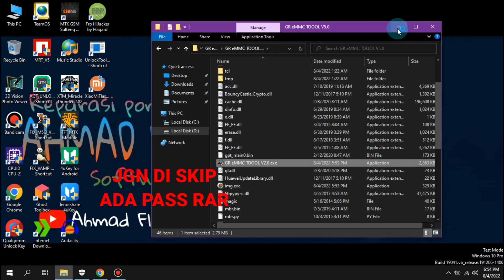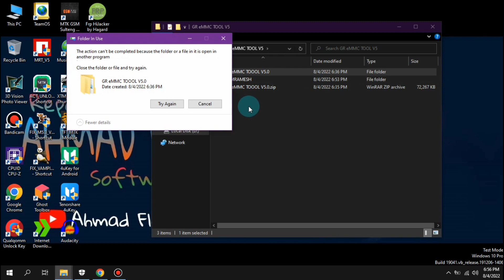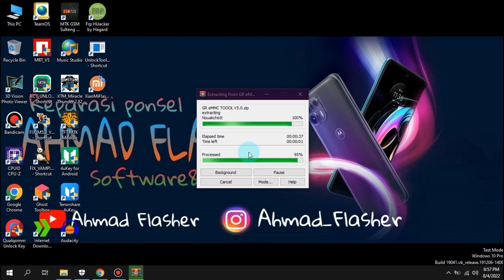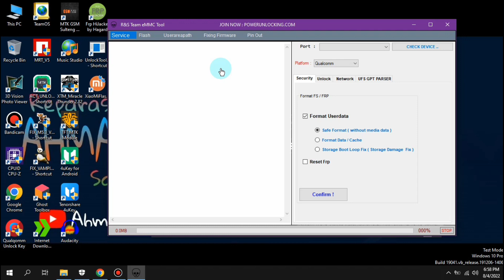eMMC ISP Tool||All Support ISP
Fix Free New Update

OPPO
CPH1803✅
CPH1901✅
CPH1969✅
F7 CPH1819 NEW✅
OPPO 1100✅
OPPO A1✅
OPPO A1K✅
OPPO A3S✅
OPPO A5S✅
OPPO A9✅
OPPO A31✅
OPPO A37FW✅
OPPO A51W✅
OPPO F3 PLUS CPH1613✅
OPPO F3 PLUS CPH1616✅
OPPO F7✅
OPPO F9✅
OPPO F9 PRO✅
OPPO F11✅
OPPO F11PRO✅
OPPO X9006✅
OPPO A5✅
OPPO A7✅
OPPO F1F✅
💥REALME
REALME 5

REALME 3

REALME C2

REALME C1

OPPO REALME VIVO XIOMI FREE FOR ALL

Pass Rar ada di vidio